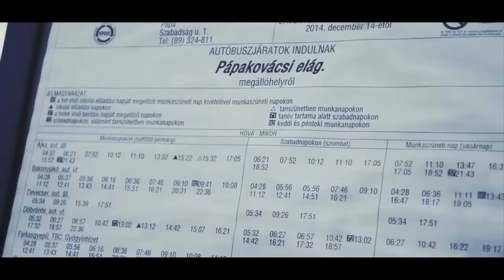Tkyd - Kálvária [Videóklip]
Tkyd - Kálvária, Bloose Broavaz Produkció, 2015

Szöveg: Tkyd
Zene: San
Keverés: Remix Record's Stúdió (Diesel)
Videó: MateuszMovie

Dalszöveg:

Sötét felhő megy az égen semmi nem úgy van mint régen,
sok embert darál az élet de mi megélünk a jégen.
Pedig a szemekben szégyen van a kezekben meg alkohol,
Magyarország mennyország de hidd el tesó van pokol.
A hazád hazavág hisz hülyeségen hezitál,
eltemet a mentál hiszen nem mozog csak meditál.
Botlik a büszkeség ha rángatják a bábokat,
hé DJ kurva szar a parti keverd le a sávokat.
Vigyázz mert engedem a szellemet a palackból,
hiszen peace helyett pánikoltok elég már a panaszból.
Dobom a szövegem rákaptok mint a drogokra,
úgy mozdultok a zenémre ahogy mások a porokra.
Nem vagyok kertvárosi itt élek a telepen,
nem Pesti mese ez Pápua de egész MO-t belepem.
Vagyok aki vagyok ezt nem fogom szégyenli,
de előbb haltok éhen minthogy meglássatok térdelni.
Viszem a vállamon a kultúrát már régóta,
az egyik szemem sír a másik az elmédet szétoltja.
Valódi vagyok nem úgy raktak össze mások,
mert aki ma másnak vermet ás annak egy gödröt ások.
Lapos a pofátok ha én fogom a májkot,
szanaszét szórom a szavakat ahogy mások az átkot.
Jöhet a pakkod de csak akkor hogyha stílus,
A nevem T.. tudod mint a vírus.

Refrén:
Adom ha veszed hogy ha nem veszed meg csesszed meg!
ez itt az én világom ahol csak a rappem megy!
Veszem ha adod hogy ha nem adod meg szarok rá.
mert szúrja a szemed hogy én beszéltem te dadogtál.
Vigyázz az én bandámban a Realek laknak,
az emberek a kínok helyett rímet kapnak.
A szavaim minden gépre vírust raknak,
Bloose Broavaz Deepflow ez stíluspakk6.

Lázad az elmém mert a valóság elszorítja,
elszakadnék a fényféle de folyton árnyék borítja.
Szar MC-k vére folyjon kik szívják a véremet,
utat verek a kultúrának de az már rég félrement.
Fényes szelek fújnak minden fényes ösvényen,
és véres kézzel vernék végig minden kurva fösvényen.
Hallod a hangokat a fejemben?
az ördög belenézett de már nem lenne a helyemben.
Kinyújtott kezem közben kést szorít a torkodra,
ha nem vágod a terepet akkor eredj a dolgodra.
Repül a nehéz szöveg száll a kakukk fészkére,
megmondta Jack Nicholson nekik szólj ha ész kéne.
Vágd el a fonalat mi összeköt a világgal,
én ott leszek a túloldalon és várlak egy virággal.
Mesék már nincsenek de hiszek még a csodákban,
őrizzük őket régóta lezárt szobákban.
Széttép a szövegem nem is lesz soha divat rap,
akik divatból nyomták annak mára fele divat lett.
Van egy nagy medencém úgy hívják Kárpátia,
ahol a lelkem színarany a sorsom Kálvária.